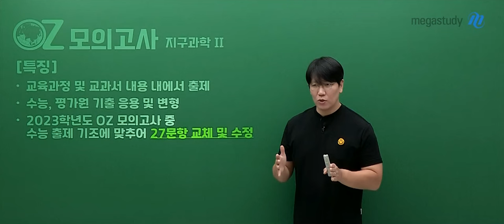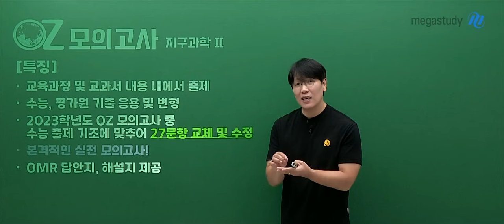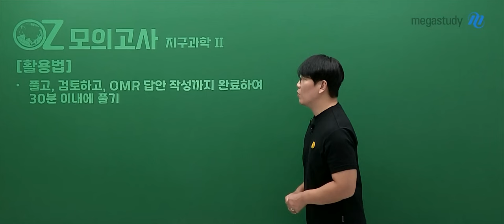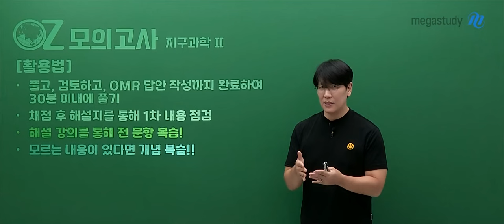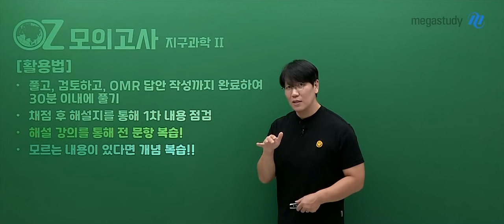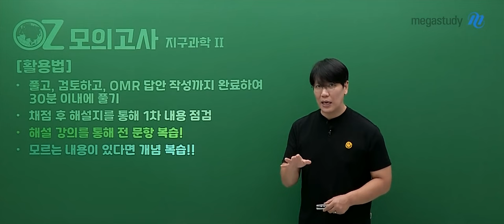[메가스터디] 지구과학 오지훈쌤 - [지구과학II] OZ 모의고사 시즌1&시즌2 OT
지구과학 오지훈 선생님의 [지구과학II] OZ 모의고사 시즌1&시즌2 OT 영상입니다.